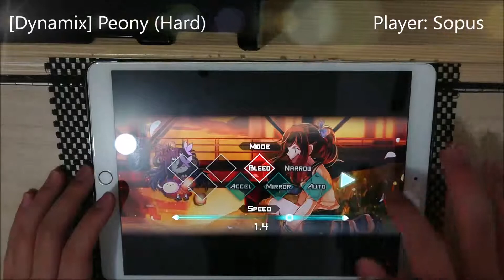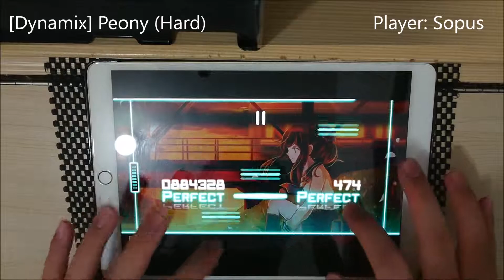[Dynamix Event] Peony (Hard): All Perfect OMEGA Rank!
Peony - 一ノ瀬樹(Feat.Akane)
Level 8 (Hard)
1000000 pts/ Rank Omega
Player: Sopus